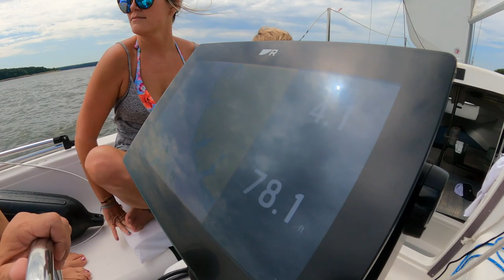Fishing Accident! Learning To Sail MacGregor 26 Mark Twain Lake Trailer Sailer. Spalding Beach.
We take our MacGregor 26 out on Mark Twain Lake as We learn to Sail. Shannon has a fishing accident and gets a hook in the leg.  We also explore Spalding Beach and say hi to the Mark Twain Lake Sailing Association.  Its Byrons Birthday!

Non-professionals learning and loving the Ocean.
We are a travel channel with a fishing problem.  🤣

Future of this Channel:
Upgrade to a blue water sailboat.

Time code/chapters
TBD

Recommended Safty and Electronics:
ACR ResQLink Personal Locator Beacon
SPOT X 2-way satellite communicator
 Sirius XM Marine
Simrad NSS 12 Evo 3 multi-function displays
Simrad 4G dome radar

Current Favorite Camera:
GoPro Hero 9

Gear Used:
Insta360 One X
GoPro Fusion
GoPro Max
GoPro Hero 8
GoPro Hero 7
Mavic Air
Shimano Reels:
Shimano Sustain 5000
Shimano Saragossa 20,000
Shimano Tyrnos 50
Shimano Talica 2, 10 and 16
Quantum Cabo PT 60

Shimano Rods:
Shimano Terez
Shimano Tallus
Shimano Trevala

3 Rod Mount Holder Stainless
3 Rod Mount Holder Plastic
Tank Holder

Yeti Cooler 75
Yeti Cooler 125
Yeti Hopper